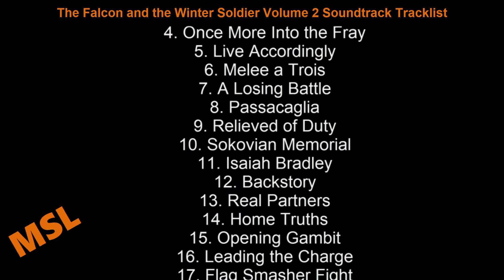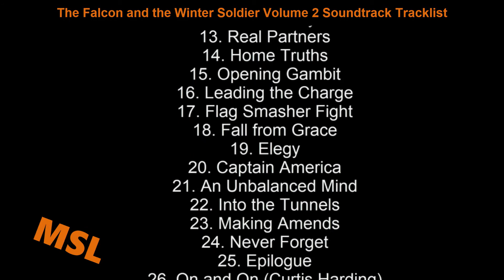The Falcon and the Winter Soldier Soundtrack Tracklist - Volume 2 Episodes 4-6 | Marvel superheroes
The Falcon and the Winter Soldier Soundtrack Tracklist - Vol.2 (Episodes 4-6)
🎵 Amazon Digital

Source: TV Series (Disney+)
Genre: Original Soundtrack

Marvel The Falcon and the Winter Soldier Season 2 Episodes 4-6 Soundtrack Tracklist
1. Louisiana Hero (Reprise)
2. You're Free